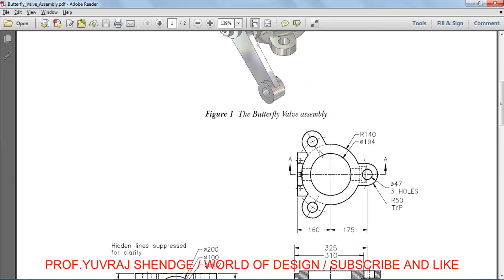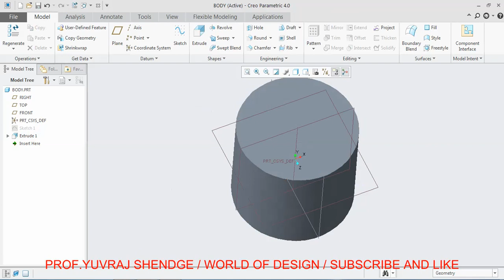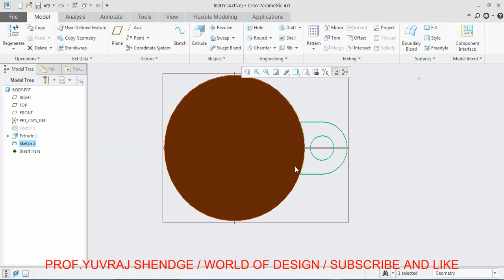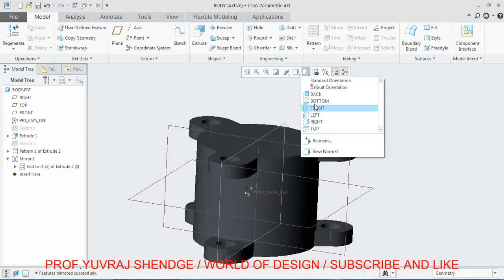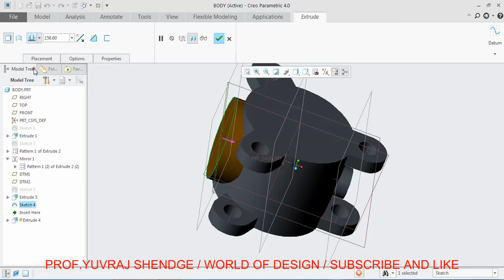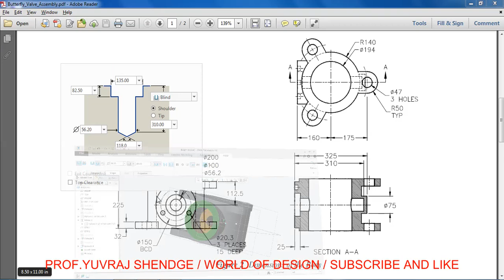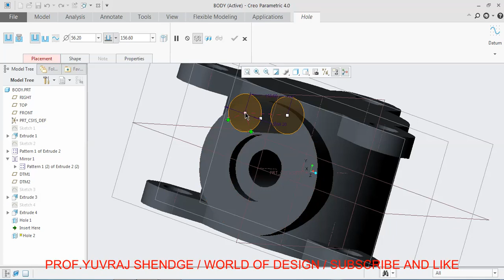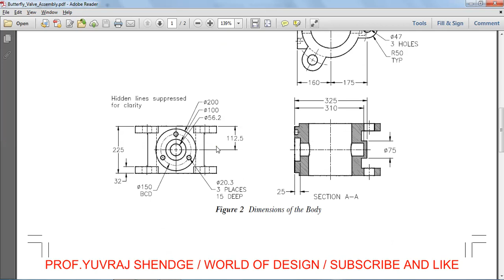BODY OF BUTTERFLY VALVE ASSEMBLY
Easy way to draw Body of Butterfly valve assembly